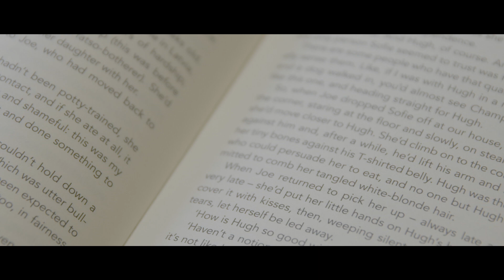The Break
Marian introduces her new novel, The Break